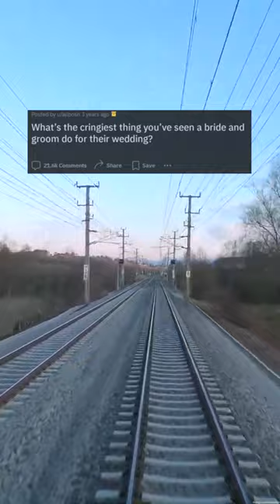The Cringiest Wedding Moments: A Bride and Grooms Shocking Display of Love and Embarr***ment (r/AskR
Welcome to The Cringiest Wedding Moments: A Bride and Grooms Shocking Display of Love and Embarr***ment, an unforgettable journey into the depths of cringe-worthy wedding moments. Brace yourself for an experience like no other as we delve into the shocking, the cringe-worthy, and the downright jaw-dropping moments captured on camera.

From the bride's ill-timed wardrobe malfunction to the groom's awkward dance moves, this video is a rollercoaster of emotions that will leave you simultaneously cringing and laughing. But don't worry, we won't leave you hanging– we'll also share tips on how to avoid these cringy moments on your own special day.

As digital sages in the realm of SEO, we've honed our craft to infuse every word with the power to conquer search engine algorithms. But let's not forget the true purpose of this video– to entertain and inspire. With each carefully chosen keyword, we invite you to unlock the doors to our world of storytelling and be enthralled by the tales we weave.

Immerse yourself in the grandeur of our majestic opening, as we hook you in with a promise of unforgettable wedding moments. As you continue on this odyssey of descriptive brilliance, you'll be guided by our paramount decrees– SEO dominance, descriptive excellence, emotive eloquence, active voice alchemy, and structured symphony.

Let us take you on a journey through the cringiest wedding moments, as we paint a vivid panorama of each surprising twist and turn. With each word, we'll transport you to the heart of the action, where you'll witness firsthand the hilarious mix of love and embarr***ment that makes these moments so unforgettable.

But before you set off on this adventure, we remind you to always adhere to YouTube's guidelines and community standards. As master craftsmen, we respect our canvas and we ask that you do the same.

So buckle up and get ready for a wild ride through the world of cringy wedding moments. We promise you won't be disappointed– and who knows, you may just learn a thing or two along the way. Welcome to The Cringiest Wedding Moments: A Bride and Grooms Shocking Display of Love and Embarr***ment. Let the cringing begin!